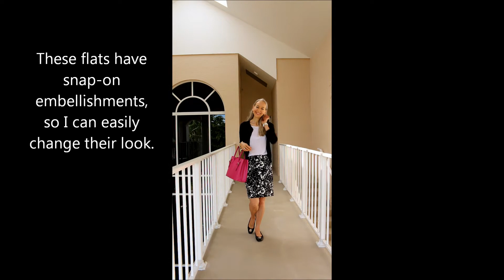Ralph Lauren Collection Pink Grommet Tote, BlackWhite Pencil Skirt, Cardigan, Tee/Classic Style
Taylor, Talbots, Lilly Pulitzer, Ralph Lauren. JLJBackToClassic.com: Classic Beauty, Style, and Self Care Over 40.